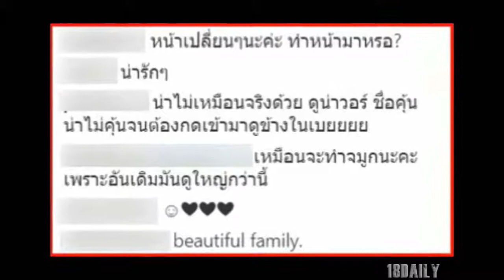ส่องภาพล่าสุด “นางเอกชื่อดัง” ช่องน้อยสี ถูกชาวเน็ตจับผิด หลังมีใบหน้าบวมเป่ง ผิดไปจากเดิม